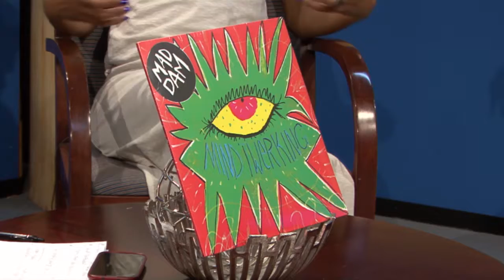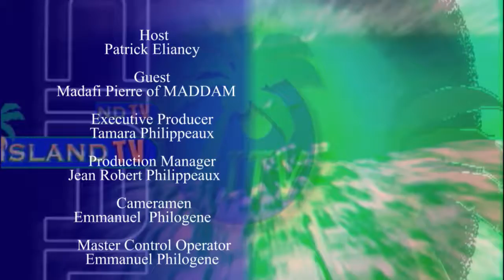ITV Special Madafi Pierre Seg 2